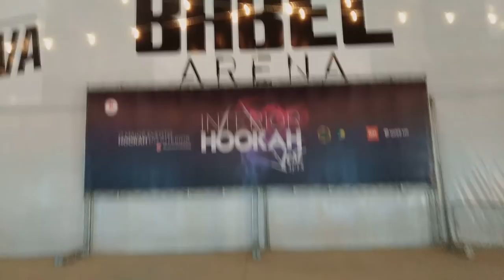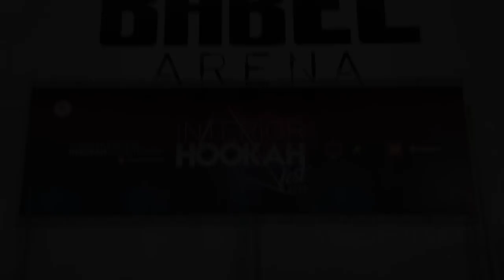Zoeira dos youtubers Narguileiros - INTERIOR HOOKAH FEST 2018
Salve família Narguileiros Online! Nesse vídeo mostraremos um pouco de tudo que Rolou na primeira Edição do Interior Hookah Fest em Jundiaí, com a presença de amigos no meio do Narguile, lojistas e muita bagunça!!!